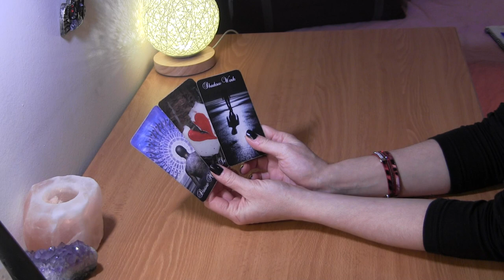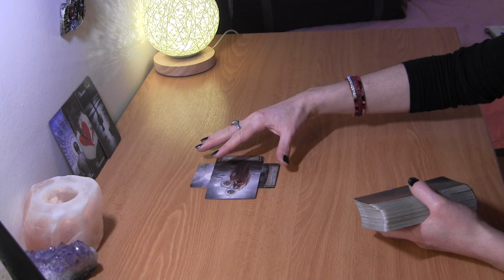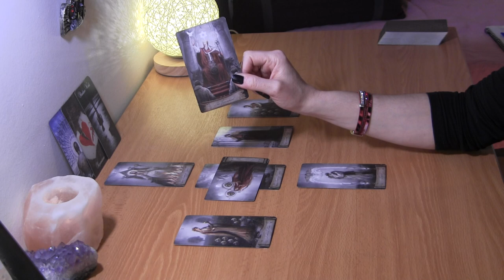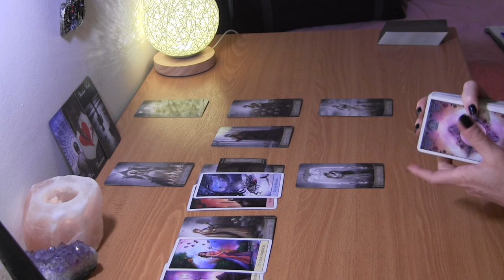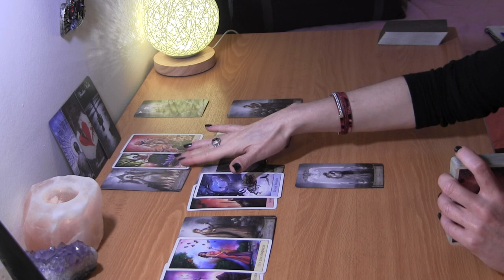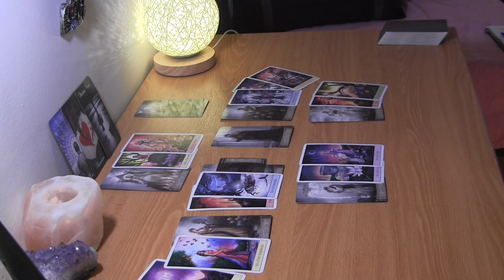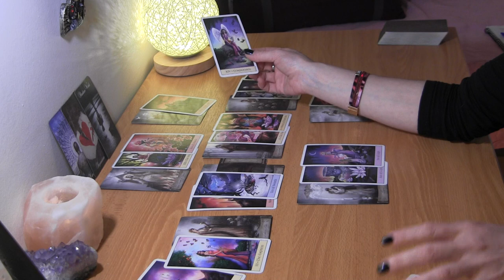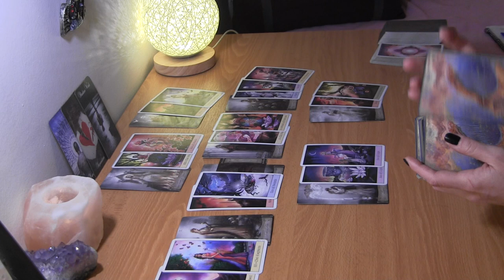SAGITTARIUS MID MARCH 2021: You Demand Respect, They Fight For You ❤️ Love Reading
Sagittarius March Tarot Love Reading

PERSONAL TAROT READING OPTIONS:
1.  BASIC LOVE READING ~30min $50
2.  BASIC LOVE + 3rd  PARTY/KARMIC~30min $50
3.  EXTENDED LOVE READING ~45min $65
4. EXTENDED LOVE +3rd PARTY/KARMIC~45min $65
5. MINI-READING ~20min $35

  1. Reading option
  2. Your and your partner's first names, DOBs  and current countries (if known)
  3. Brief description of situation
  4. Photos optional